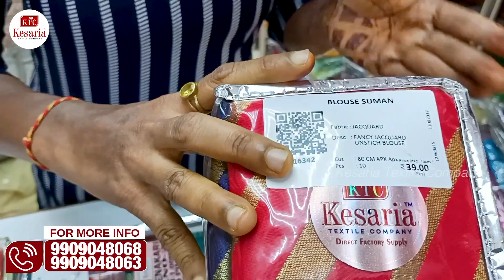2023 సంక్రాంతి పండుగ మరియు పెళ్ళిళ్ళ కోసం Blouse Piece Collections Starts at Rs15 COD👍 Wholesale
2023 సంక్రాంతి పండుగ మరియు పెళ్ళిళ్ళ కోసం Blouse Piece Collections Starts at Rs15 COD👍 Wholesale

SHOP CONTACT 👇  (knows Telugu, Hindi and English)

SHOP ADDRESS 👇
B-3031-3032, 1st Floor, Millennium Textile Market - 1, Ring Road, Surat City, Gujarat State, India. Pincode - 395002.